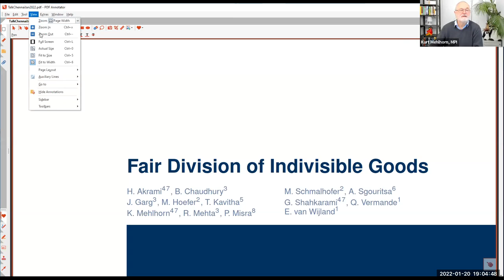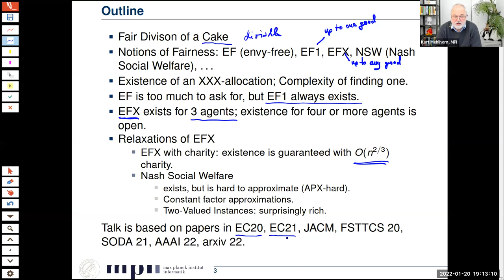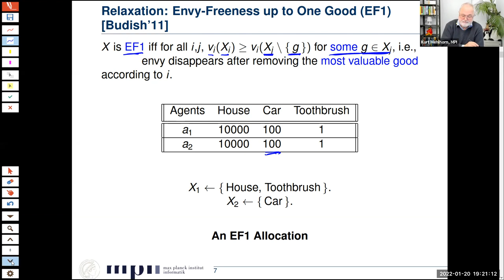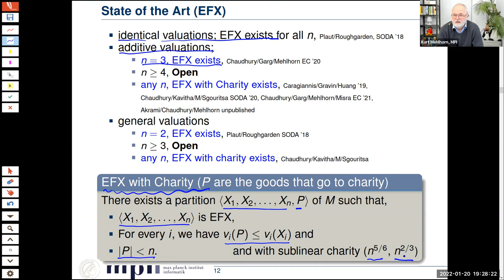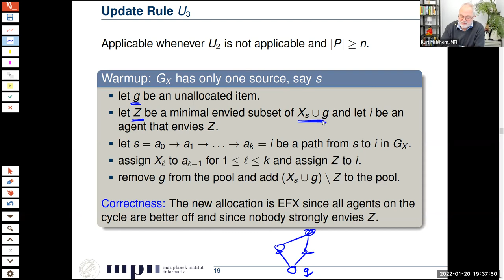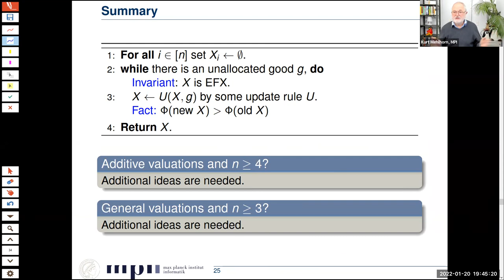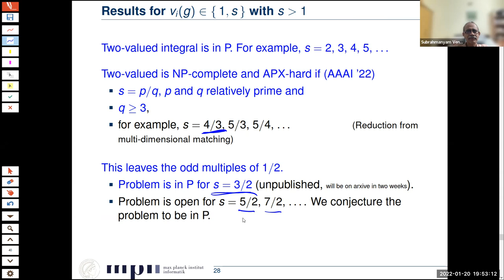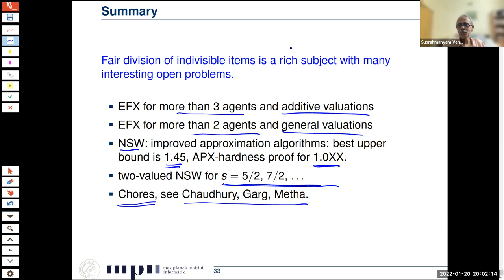Fair Allocation of Indivisible Goods - Kurt Mehlhorn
Dr. F.C. Kohli Centre of Excellence
Perspectives in Mathematical Sciences
January 10–February 4, 2022
Thursday, 20 January 2022, 19:00 IST
Abstract

We want to allocate a set of goods to a set of agents; think of splitting a heritage. Each agent has a valuation function over sets of goods. In the simplest case, the agents assign values to the goods and the value of a set of goods is the sum of the values of the goods in the set. We want the allocation to be fair. We introduce important notions of fairness, in particular, envy-freeness (up to any good) and Nash social welfare and discuss the existence of fair allocations and the complexity of finding or approximating one.

The talk is based on joint work with Hannaneh Akrami, Bhaskar Ray Chaudhury, Jugal Garg, Martin Hoefer, Telikepalli Kavitha, Ruta Mehta, Pranabendu Misra, Marco Schmalhofer, Alkmini Sgouritsa, Golnoosh Shahkarami, Giovanna Varricchio, Quentin Vermande and Ernest van Wijland.

Kurt Mehlhorn is Director Emeritus of the MPI for Informatics and Senior Professor of Computer Science at Saarland University. He headed the algorithms and complexity group at the MPI for Informatics. He co-authored some 300 publications in the field, published six books, and is one of the people behind the LEDA software library. Recently, he produced a series of video lectures "Ideas and Concepts of Computer Science" (in German) for a general audience. He supervised more than 80 students, many of whom have now faculty positions. He has received several prizes (Leibniz Award, EATCS Award, Zuse Medal, ACM Paris Kanellakis Theory and Practice Award, Erasmus Medal of the Academia Europaea) for his work. He holds Honorary Doctorate Degrees from Magdeburg, Waterloo, Aarhus, Gothenburg and Patras universities and is an ACM Fellow. He is a member of the German Academy of Sciences Leopoldina, Academia Europaea, the German Academy of Science and Engineering acatech, the US Academy of Engineering, the Indian Academy of Engineering, and the US Academy of Science. From 2002 to 2008, he was vice president of the Max Planck Society. He is a co-founder of Algorithmic Solutions Software GmbH. He currently serves on the ERC Scientific Council, the Research Advisory Board of Tata Consultancy, and the advisory board of Carnegie Mellon, Qatar.